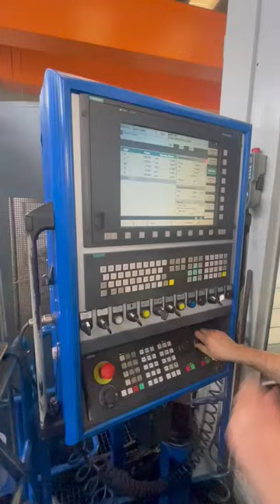MANDELLI SPARK 1600X Machining center - 5 axis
Pallet size mm. 800 x 800
Pallet change positions 6
Maximum rotating diameter mm. 1600
Stroke X mm. 1600
Stroke Y mm. 1400
Stroke Z mm. 1400
B axis Infinitely variable table rotation for turning functions
Table rotation speed rpm 500
Maximum table load Kg 2500
Type of Tilting Head AT-87000 infinitely variable
Spindle speed rpm 8000
Tool holder HSK 100
Spindle power Kw 50
Tool magazine positions 200
SIEMENS 840D SL CNC
Tools Accessories
Cooling through the spindle Yes
High Pressure Bar Yes
Conveyor Yes
CE marking Yes
CE conformity Yes